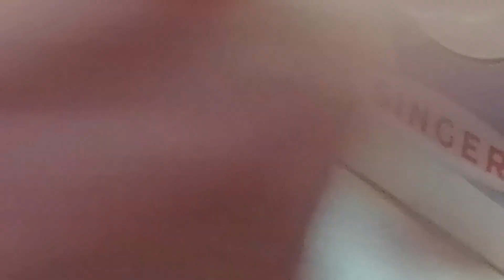Manutenção Máquina Singer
Começando limpeza e lubrificação maquina singer portatil